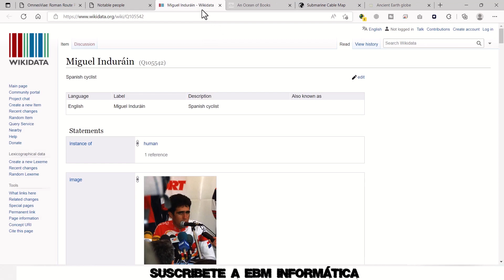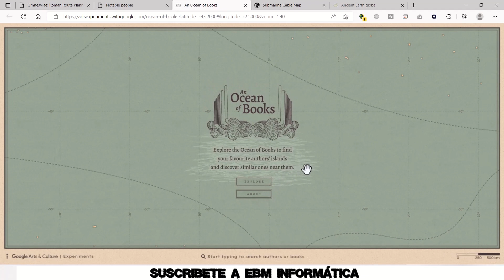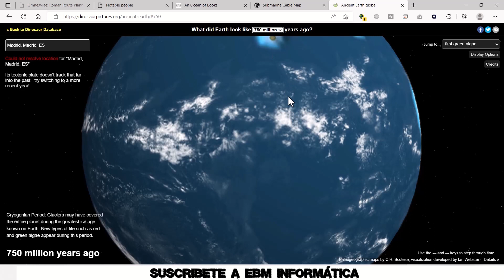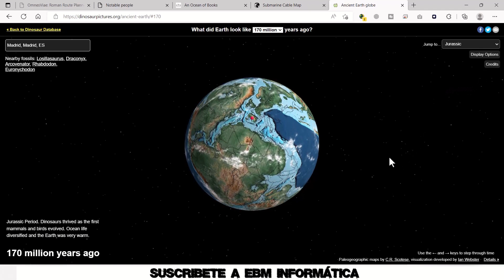LOS MAPAS MÁS INCREIBLES DE INTERNET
En el video de hoy, te explicamos, LOS MAPAS MÁS INCREIBLES DE INTERNET